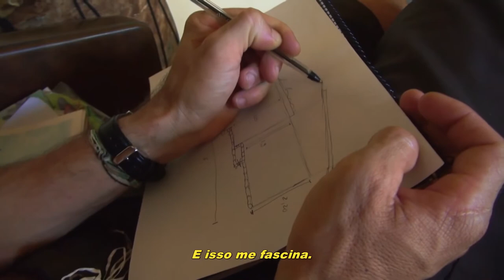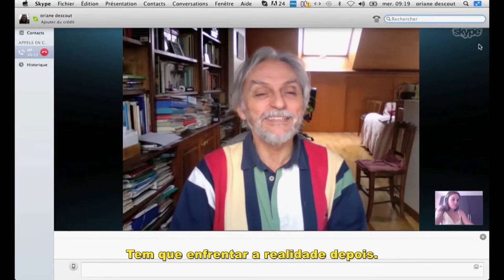Castelo de Terra (2020) - Trailer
Em Rio Pomba, Minas Gerais, Oriane Descout conheceu seu companheiro Márcio “Marreco” e a agroecologia. Seu filme registra, em primeira pessoa, os desafios enfrentados na construção de uma sociedade no campo, coletiva, autogerida, sustentável e ecológica. Como símbolos dos sonhos e angústias do casal, desenhos animados se sobrepõem aos desafios e descobertas de um estilo de vida rural e anticapitalista.

Documentário de longa-metragem dirigido pelo próprio Oriane Descout e produzido em coprodução entre Brasil e França.